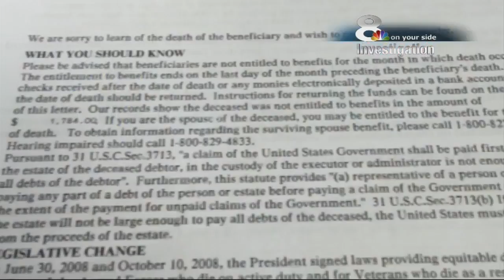Lakeland veteran stops receiving pension after VA declares him dead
When Walter Williams was 17, he lied about his age, joined the U.S. Navy, and then fought at Iwo Jima.